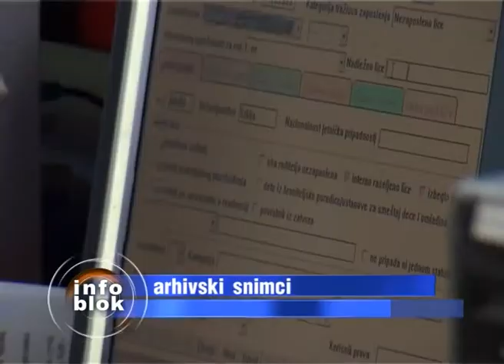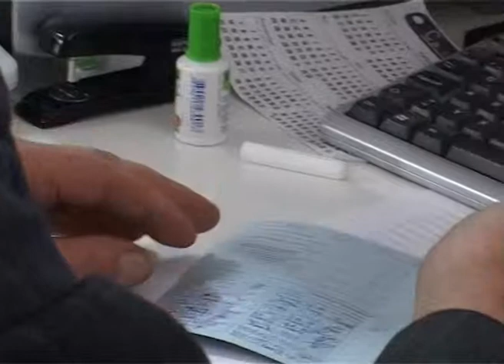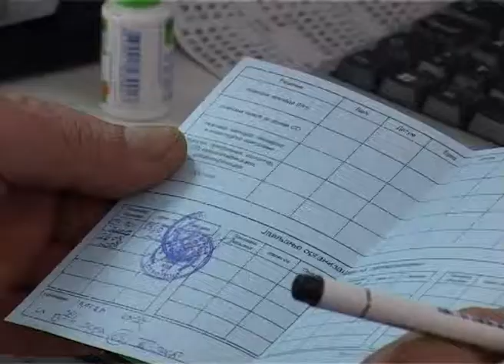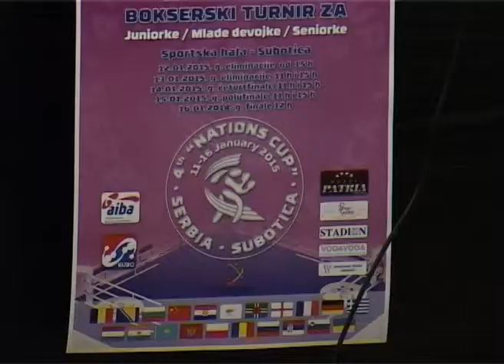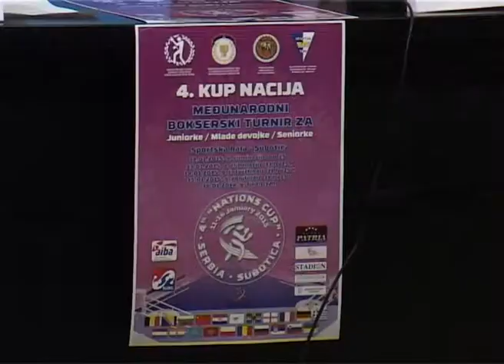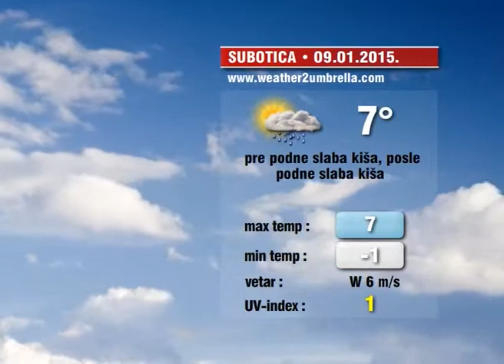Info blok 08. januar 2015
Pogledajte Info blok 08. januar 2015